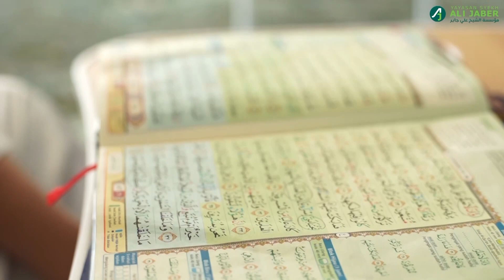SEDEKAH JARIAH-PEMBANGUNAN PESANTREN TAHFIDZ QUR'AN-SYEKH ALI JABER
Alhamdulillah saat ini Yayasan Syekh Ali Jaber akan melakukan pembangunan pagar tahap 2 untuk Pesantren Syekh Ali Jaber yang berlokasi di Kampung Sindanggalih, RT.01 RW.07 No.21
Desa Cibadak, Kecamatan Sukaresmi – Kabupaten Cianjur.

Insya Allah, di tanah ini akan dibangun *Pesantren ke-2 Yayasan Syekh Ali Jaber* yang lokasi tidak jauh dari pesantren yang pertama.
Dan di tanah ini juga akan dibangun Asrama untuk anak yatim dhuafa dan Asrama untuk anak berkebutuhan khusus.

Dan Alhamdulillah, dana sudah terkumpul Rp.64.112.130 dari 150 juta yang kita butuhkan untuk pembangunan pagar dan kawat di sekeliling pesantren.

Kami ucapkan jazakumullahi khairan kashira untuk para donatur yang ikut berpartisipasi dalam program ini.Semoga bisa menjadi amal jariyah yang terus mengalir hingga yaumil qiyamah.Aamiin

Yuk ikut jadikan sedekah mu investasi akhirat dalam program *"Mewujudkan 1 Juta Penghafal Al Qur'an untuk Indonesia".*

"Dan apa saja yang kamu infakkan, Allah akan menggantinya dan Dialah pemberi rezeki yang terbaik." (Q.S Saba' ayat 39)

Sedekah melalui:
(a.n Syekh Ali Jaber,Yys)

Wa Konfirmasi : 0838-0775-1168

Bergabung dengan channel ini untuk mendapatkan akses ke berbagai keuntungan:
Dukung dan ikuti chanel youtube kami "MTII SYEKH ALI JABER"